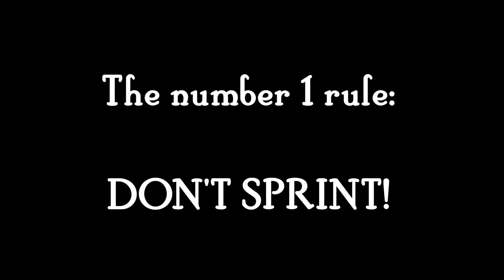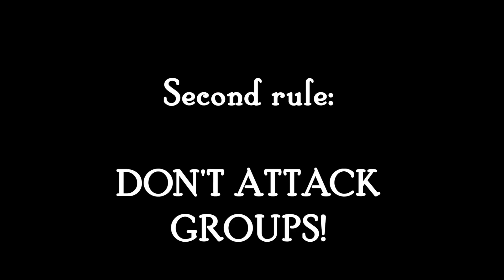How to be a good Guest | Secret Neighbor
In this video, I teach you how to be an amazing sneaky Guest in Secret Neighbor. Learn how to utilize all your abilities and conquer lobbies!

✦Time Stamps✦

0:00 Intro
0:09 Leap
1:40 Scaring croak
2:05 Crow sense
3:46 Gameplay | Watch and learn :D

✦Attribution✦

~ Music ~

All music in this video by @RoaMusic